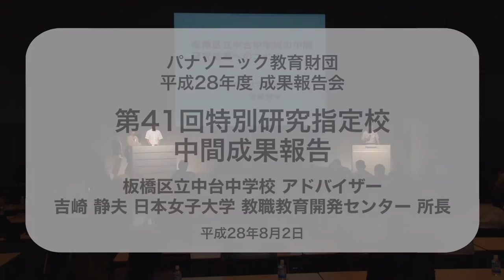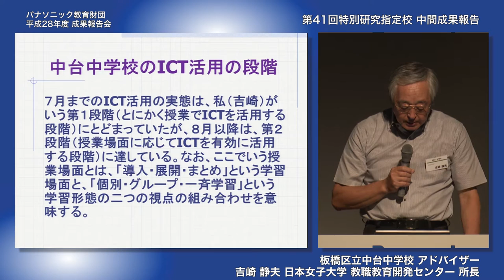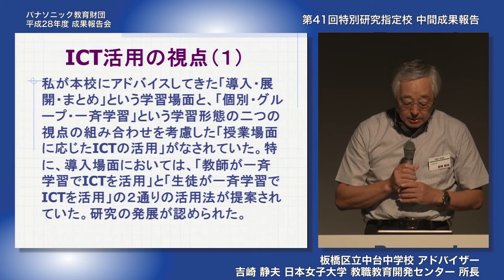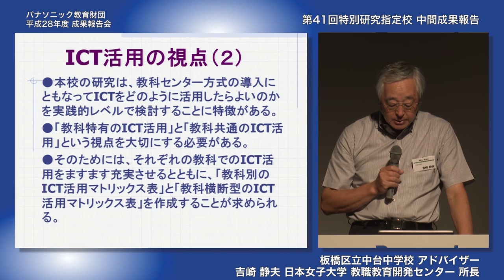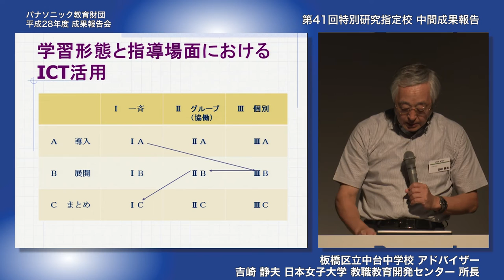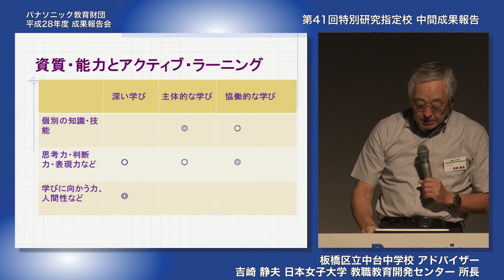教科センター方式を活かした授業づくりが課題│吉崎静夫先生コメント 板橋区立中台中学校